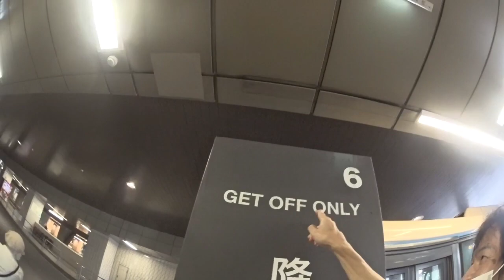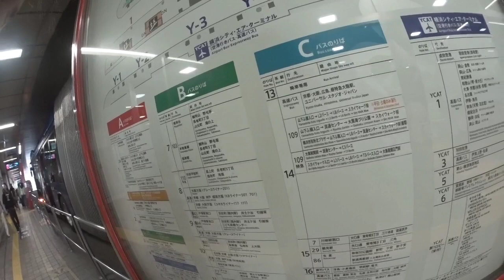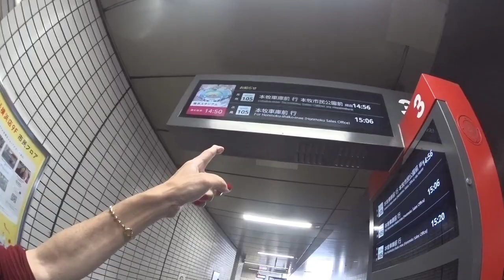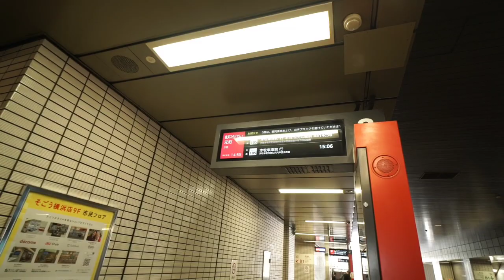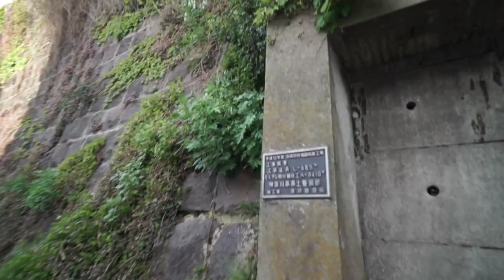ちんちんでんしゃトンネル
桜道橋